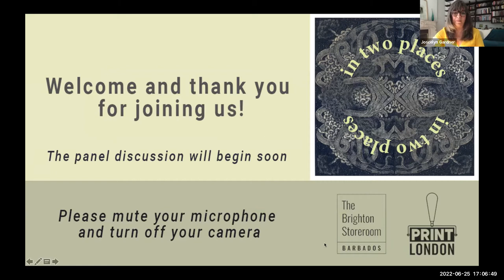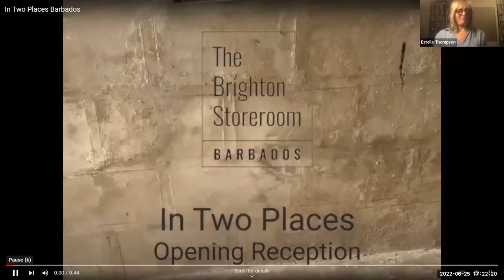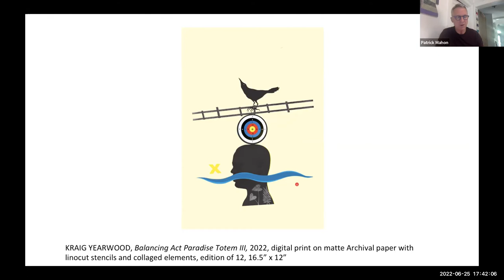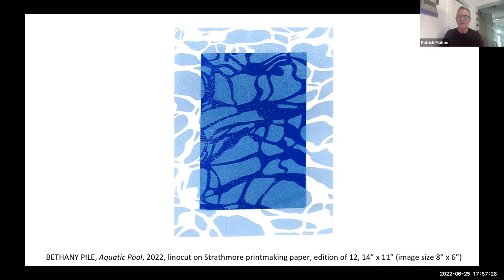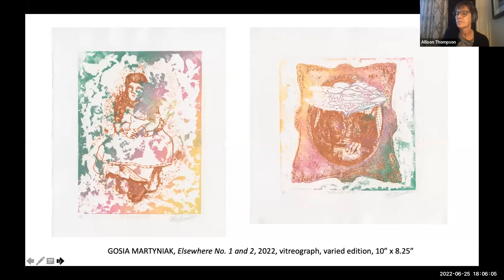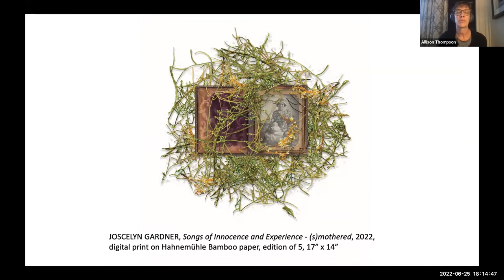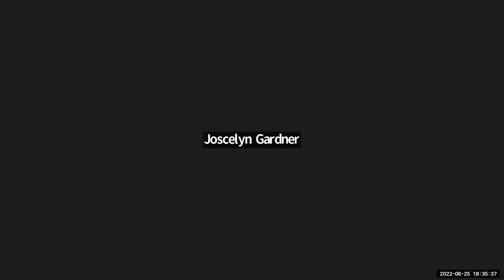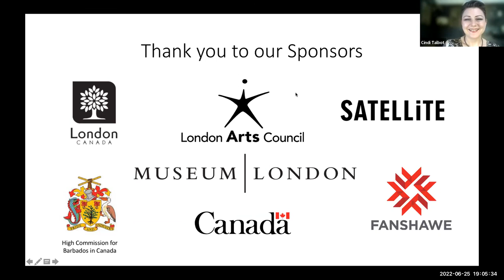In Two Places Panel Discussion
A virtual panel discussion was held on June 25, 2022 to discuss the 'In Two Places' exhibition. The panel was composed of Patrick Mahon (Canada) and Allison Thompson (Barbados), who contributed essays to the exhibition catalogue, and exhibition artists from Print London and The Barbados Storeroom.

'In Two Places' is an exchange exhibition between Barbados and London, Ontario that is happening simultaneously in both locations. The London exhibition runs from June 15 - July 2, 2022 and the Barbados exhibition runs from June 15 - August 27, 2022. Opening receptions were held in both locations on June 16, 2022.